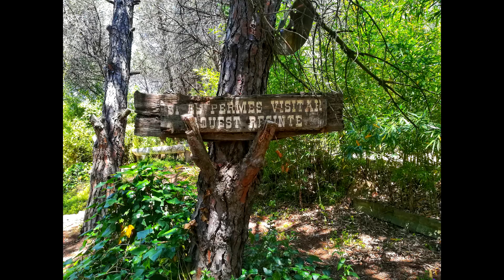El Bosque de las Brujas (Urbex 2020)